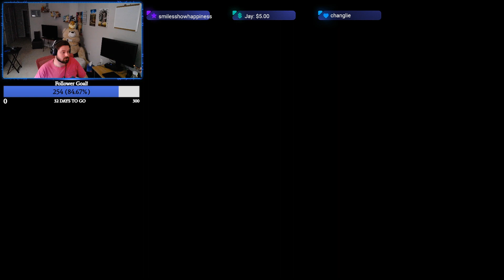MLB The Show 23 Road to The Show Episode 1! Let's build a legendary career!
IT'S BASEBALL SEASON AGAIN BABY AND YOU KNOW WHAT THAT MEANS!

MLB The Show 2023 Road to The Show Episode 1! Let's build a legendary career!